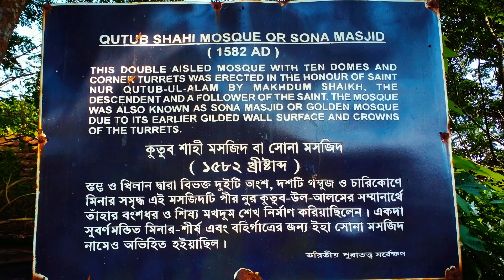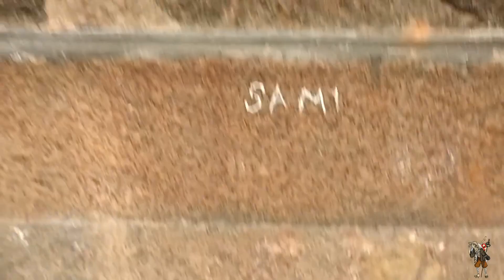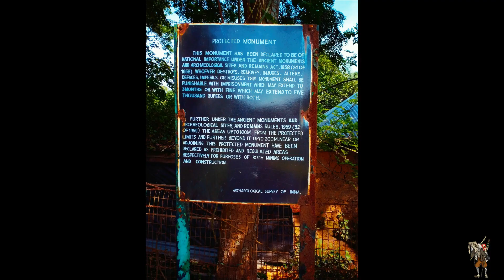The Chhoto Sona Masjid, Qutub Shahi Mosque & Adina Deer Park /Malda Tour Guide | Gour | Pandua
Locally known as the Chhoto Sona Masjid, Qutub Shahi Mosque, built to honour saint Nur Qutb-ul-Alam. This double-aisled mosque with ten domes and corner turrets was built by the saint's follower and descendent Makhdum Shaikh in 1582. It had glided wall surface and crowns on its turret.
Qutb Shahi Mosque situted at hazrat pandua. Constructed in 1583 AD by a descendant of Nur qutbul Alam, the mosque lies between the tomb of the Saint and the eklakhi mausoleum. Though it was built after the Mughal conquest of West Bengal in 1576, in its appearance it is a Sultanate mosque of the gaur type with the exception of the cupolas over the corner towers. The cupolas are not characteristic of the towers built in the Mughal design and raise the question if these were constructed at the time of the building of the mosque or were later additions. If these were constructed at the time of building the domes, which have now fallen, they should also have been of the Mughal variety. The probability is that they, like those at the bagha mosque in Rajshahi, were later additions to Mughalise the structure.

Qutb Shahi Mosque, West Bengal
The materials of the mosque are brick in the core and plain stone slabs outside. In appearance it is much like the bara sona mosque of Gaur-Lakhnauti. The dimensions of the mosque are 25.10 m. by 11.50 m. It consists of two aisles running north-south, entered by five pointed arched doorways from the eastern side and with two grilled windows, one each in the middle of the north and south sides. The number of domes therefore were ten in all which were built on pendentives of the usual Gaur variety carried on stone multifaceted columns.

There are five mihrabs with engrailed arches at the top, now dilapidated, on the qibla side, with a high pulpit on the north side of the central mihrab, exactly similar to that in the adina mosque. In front of the pulpit there stands at present a rectangular stone platform, which is probably a tomb of a local saint (fakir). This was a later addition. The decoration of the string mouldings run round the corner towers, above the door panels, and below the carved cornice above, and in the serration of the face of the arches, and rosettes appear on the spandrels. Inside, there are the usual decorative designs of the pendentives in tiers and the raised faces of the arches of exposed brick.

The mosque is sometimes also called Sona Masjid because of what are supposed to be gilding of the domes, like those of Bara and Chhota Sona Mosques of Gaur-Lakhnauti. [ABM Husain]

Adina Deer Park in Malda district of West Bengal, 21 kilometres from the Malda City. The park is an important breeding centre for cheetal or spotted deer in the state and sometimes they overflow in number. The park also has a nilgai population. However, in spite of its name, the deer park is a small fraction of the area and protected within an orchard plantation. The woods are rich in butterfly and birds, specially Asian openbill, paradise flycatcher, prinia, oriole, fish eagle, etc.
Adina Deer Park was established in year 1982 on a transferred vested land at Adina Mouza, Block Gazole under Gazol;e Police Station of District: Maldah, West Bengal at 25.30?N, 88.10?E with an area of 9.99 Ha inclusive of two water bodies. The Central Zoo Authority (CZA) granted conditional recognition of Adina Deer Park as Mini Zoo. The Park is under the charge of Divisional Forest Officer, Maldah Forest Division, who is the Ex-Officio Director.
Main objectives of the Deer Park is to establish and maintain facilities for ex-situ conservation and education, research on plants, animals, to organize conservation awareness programme to the visitors to apprise them the art of harmonious living with animal, to exchange spotted deer for obtaining new animal to improve the category of Zoo, to facilitate the eco-tourism along with the Zoo tourism, to provide transit shelter to ailing as well as injured animals & birds rescued from different parts of the district from time to time.

Kolkata to Malda by train Or Bus Malda Town
Malda town to Adina by Auto Bus or Toto